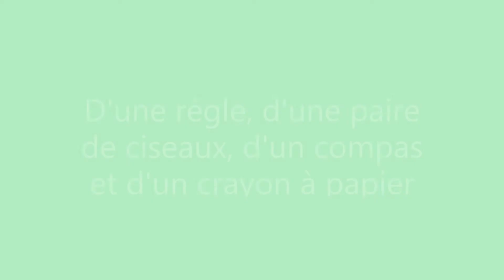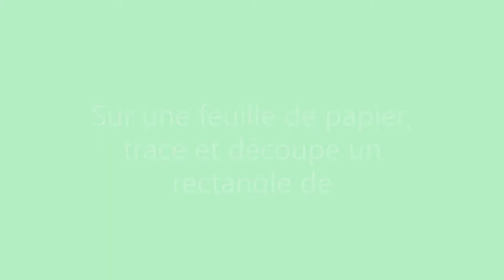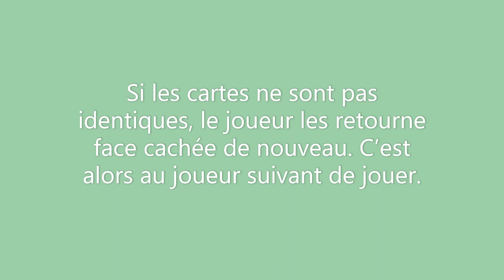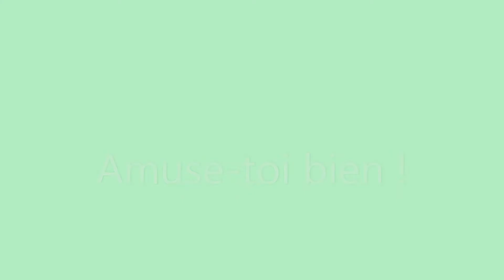Atelier le jeu de memory